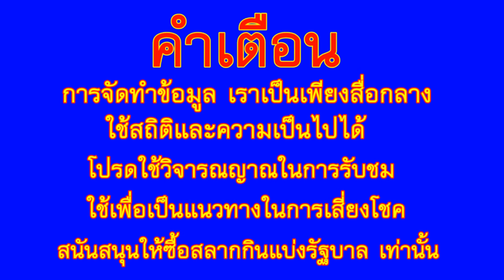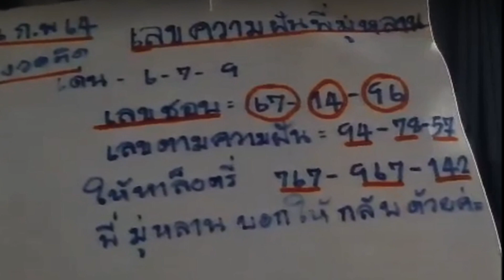ถูกมา 3 งวดติด เลขเด็ด เจ้มู่หลาน 16 ก.พ. 64